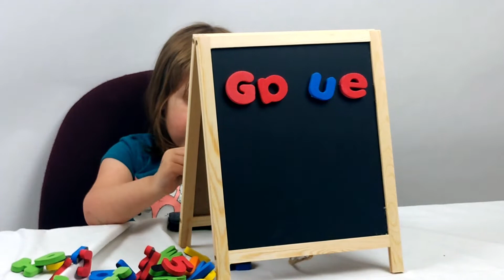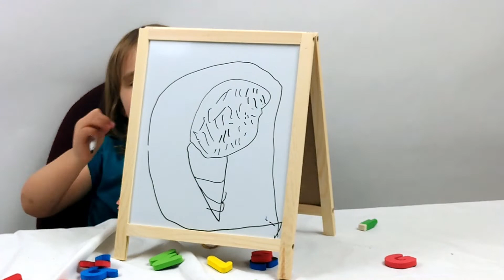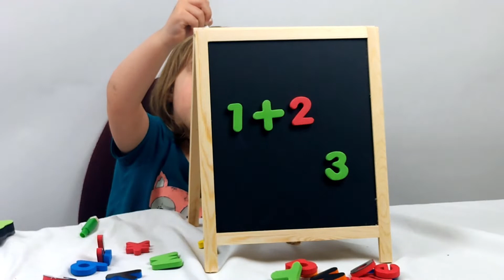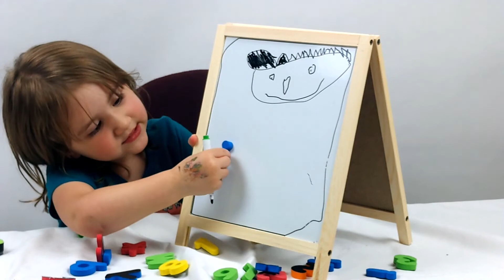Unboxing of Innocheer Magnetic Letter & Numbers Easel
Hey guys! Today we unboxed this awesome learning toy from Innocheer! It has over 130 pieces including letters, numbers, symbols, and  an awesome easel with a chalkboard on one side and a white board on the other! Natalie absolutely loves it - come check it out!